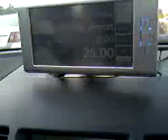Journey to Dubai | Muhammad Nazim vlog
This is my first ride of taxi long time ago